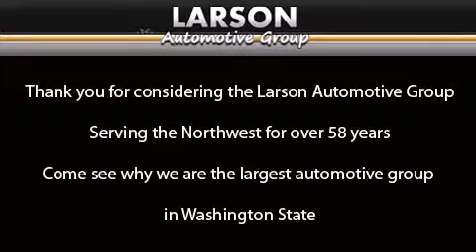Used 2008 Toyota Prius Puyallup WA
Year : 2008
 Make : Toyota
 Model : Prius
 Engine : 1.5L I-4
 Trans . : CVT
 Exterior : Classic Silver Metallic
 Miles : 65,222
 Interior : Dark Gray
 Stock : 32637A